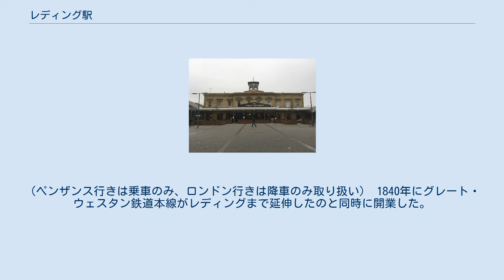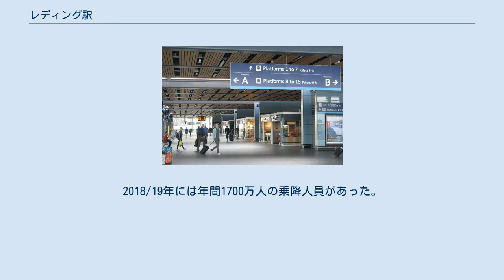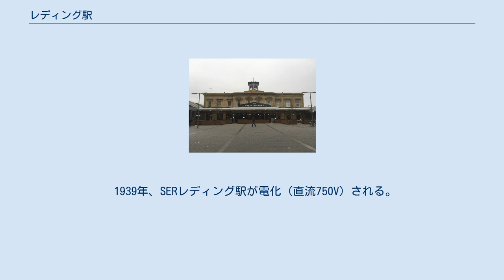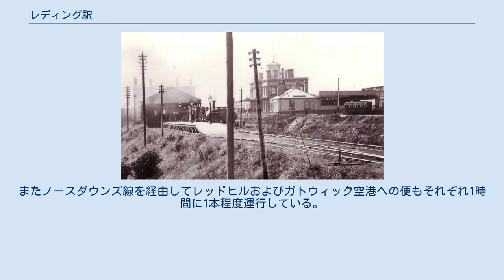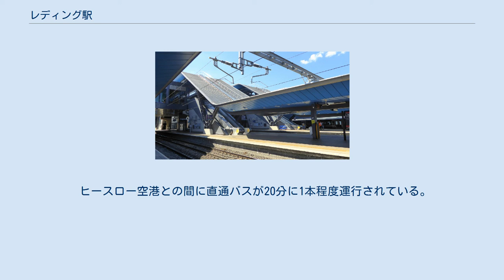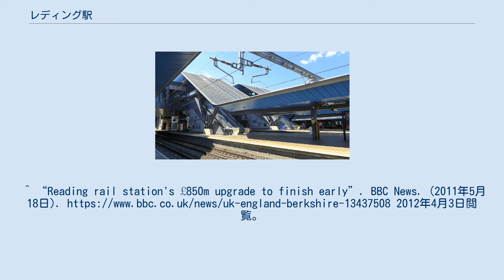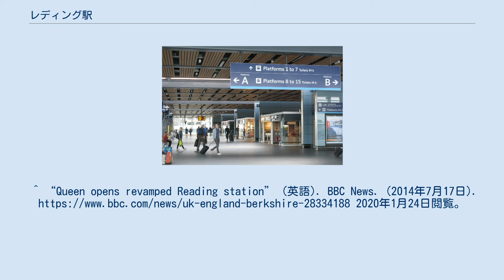レディング駅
1865年のレディング駅 駅内部 プラットフォームと階段 旧駅舎　バブとして使われている レディング駅（レディングえき、英語: Reading station）はイギリス・バークシャーの中心都市レディングの中心部北側にある鉄道駅。
グレート・ウェスタン本線の拠点駅の一つ。
ロンドン・パディントン駅から約58km（36マイル）の距離にあり、ロンドンへの鉄道通勤圏に位置する。
パディントン駅を起点にイングランド西部のブリストルやグロスター、南西部のコーンウォール半島、中部のバーミンガム、ウェールズ南部などに向かう列車が当駅を経由し、グレート・ウェスタン唯一の夜行寝台列車「ナイト・リビエラ」も停車する。
（ペンザンス行きは乗車のみ、ロンドン行きは降車のみ取り扱い） 1840年にグレート・ウェスタン鉄道本線がレディングまで延伸したのと同時に開業した。
2009年から2014年にかけて大規模な改装を行い、現在の姿になった。
2018/19年には年間1700万人の乗降人員があった。
 2020年現在はグレート・ウェスタン、クロスカントリー、TfLレール、サウス・ウェスタン・レールウェイの4つの鉄道運行会社が乗り入れている。
 1840年3月30日、「グレート・ウェスタン鉄道(GWR)」のレディング延伸と同時に開業。
当時のパディントンとの最短所要時間は1時間5分であった。
当時のGWR本線は軌間2140mmの広軌を採用していた。
翌年にはブリストルまでの本線が開通した。
1844年には駅に隣接してGWR直営のホテルが開業。
これは世界初のステーションホテルであった。
 その後、1847年にニューベリー・ハンガーフォード線開業（のちコーンウォール方面に延伸）。
続いて翌48年にベイジングストーク支線が開業。
レディングと周辺とをつなぐ路線が次々に開業し、鉄道のハブターミナルとなっていく。
 同じころ、「レディング・ギルフォード・レイゲート鉄道(RG&RR)」が「サウス・イースタン鉄道(SER)」のレッドヒル駅からレディングまでの路線を建設開始。
途中でSERが路線を吸収し、1849年にレディング駅南東側地平部に隣接してSERレディング駅が開業（仮駅。1855年に本格開業）。
「ロンドン・アンド・サウスウェスタン鉄道(LSWR)」との乗り入れによって、レディング・ウォータールー駅間の直行列車が運転開始する（現在のウォータールー-レディング線）。
 1856年から1861年にかけてGWR本線が標準軌と広軌の三線軌条化され、1892年までに広軌列車の運行が終了。
これ以降現在まで標準軌のみとなる。
1899年にGWRレディング駅構内の複々線化・プラットホーム整備が完了し、パディントンからディドコットまでの本線複々線化が完了した。
この時のホーム間の連絡には地下通路が用いられた。
 1939年、SERレディング駅が電化（直流750V）される。
第二次世界大戦中には両駅と操車場を狙ったドイツ空軍の爆撃を何度も受けた。
 戦後の1949年に鉄道国有化が行われイギリス国鉄が発足すると、隣接する二つの駅を区別するため、旧GWR側を「レディング・ジェネラル」駅、旧SER側を「レディング・サウス」駅として区別するようになった。
しかし最終的にはサウス駅を廃止し、サウス駅発着路線をレディング駅の新設4a/4bホームに乗り入れさせて1965年に両駅を統合した。
現在の4～6番ホームはこの名残りである。
旧サウス駅は1970年まで貨物用の引き込み線として存続した。
 1989年に高速列車インターシティ125の運転が開始されるのを機に、旧サウス駅の跡地に新駅舎が建設された。
また現在の乗り換え通路のある位置に新しい乗り換え跨線橋が架けられた（従来の地下通路もそのまま利用された）。
それ以外に駅北側のかつての貨物ヤード跡地に立体駐車場が作られた。
旧駅舎はこれ以降パブとして利用される。
 21世紀になり車両を含む鉄道設備の更新が行われるようになると、レディング駅の構内配線は各路線のボトルネックとなっていることが指摘されるようになった。
線路に複数の平面交差箇所があることで列車同士の支障が起きていただけでなく、ホームが少ない（通過可能なホームは4線しかなかった）ため構外で入線待ちを余儀なくされることもしばしば起きていた。
これを受けて、2007年に大規模な配線変更をともなう駅の大規模改装を行うことが決められた。
2008年9月に公表された基本的な計画は次のとおりで...